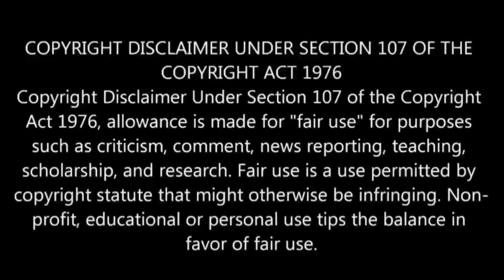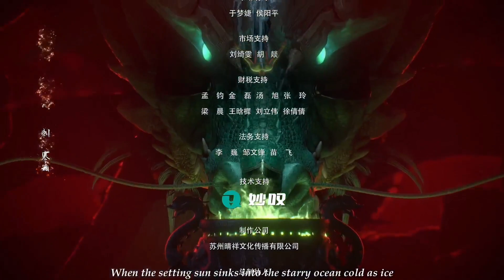Apotheosis [Power of God level] (தமிழில்) பகுதி-09 (voice of anime)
Apotheosis [Bower of God level] (தமிழில்) பகுதி-09 (voice of anime)